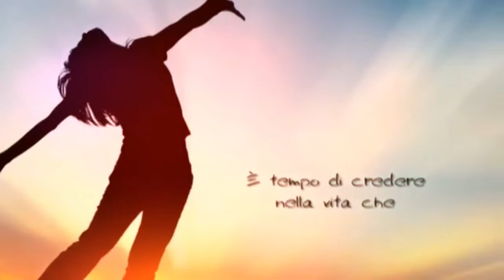CH07-6_SACRIFICATI PER GLI AFFARI DEGLI ALTRI (recuperare la libertà e la dignità) - Massimo Coero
CHARIS - 3 dicembre 2019
SACRIFICATI PER GLI AFFARI DEGLI ALTRI (recuperare la libertà e la dignità) - Massimo Coero Borga

Abramo, per obbedire ad un comando, non esita a sacrificare il figlio (anche se sappiamo che Dio interverrà in tempo evitando questo).
Ma come si è sentito Isacco?
Cosa ha vissuto quando è stato LEGATO?
Anche noi possiamo essere stati legati e sacrificati da chi doveva volerci bene.
Ancora oggi quindi ci sentiamo “non validi”, scartabili. Ancora oggi ci sono corde ai nostri piedi e alle nostre mani che non ci permettono di camminare e di fare quello per il quale Dio ci ha creati.
Scopriamo quindi come liberarci di queste corde, come recuperare la nostra dignità e come iniziare a camminare verso il nostro destino.

Oppure in diretta col programma PURIM (cambio di sorte) ogni mercoledì sera